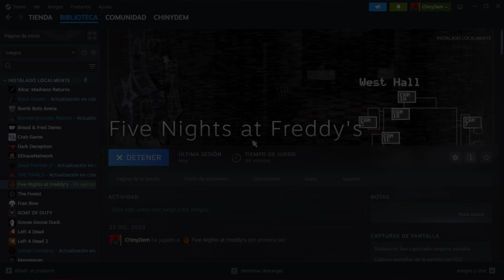Freddy no seas maloooo!!! en FIVE NIGHTS AT FREDDY'S 1 | noche 4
Hola queridos demoniacos!! una nueva aventura en FIVE NIGHTS AT FREDDY'S 1, seremos capaces de lograr pasar estas noches infernarles?
ojala les guste y se diviertan ❤️
★★ codigo en epic game: chinydem
•◦•◦★MUCHAS GRACIAS★•◦•◦
•◦•◦•◦•◦•◦•◦•◦•◦•◦•◦★JUEGO★•◦•◦•◦•◦•◦•◦•◦•◦•◦•
Informacion: ¡Bienvenido a tu nuevo trabajo de verano en Freddy Fazbear's Pizza, donde tanto niños como padres vienen en busca de entretenimiento y comida! La atracción principal es Freddy Fazbear, por supuesto; y sus dos amigos. ¡Son robots animatrónicos, programados para complacer a las multitudes!
•◦•◦•◦•◦•◦•◦•◦•◦•◦•◦★MUSICA★•◦•◦•◦•◦•◦•◦•◦•◦•◦•